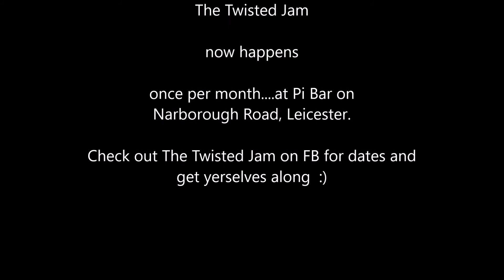The Twisted Jam @ Pi Bar, November 2016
Just a few clips of a great night.